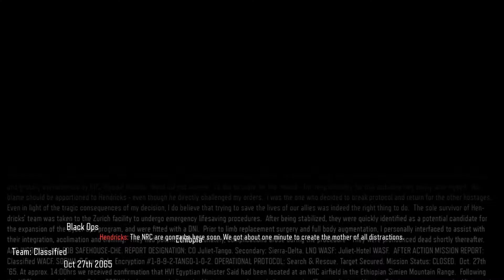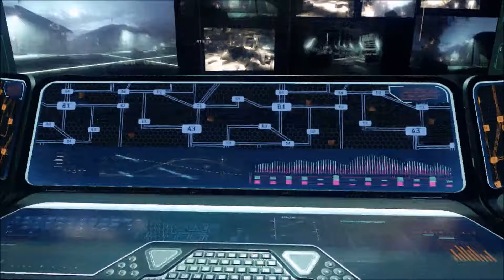Call Of Duty Black Ops 3 Campaign Walk through Part 1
Enjoy part one of the Call of duty Black ops 3 campaign

Make sure to share because it really helps me and i can keep uploading videos for you guys. :)